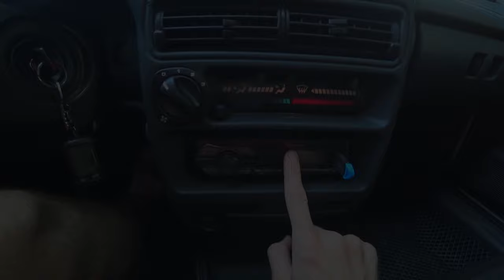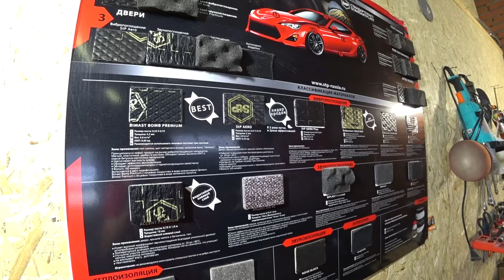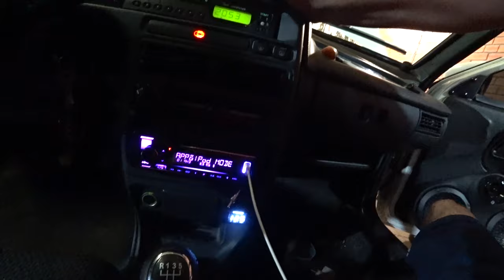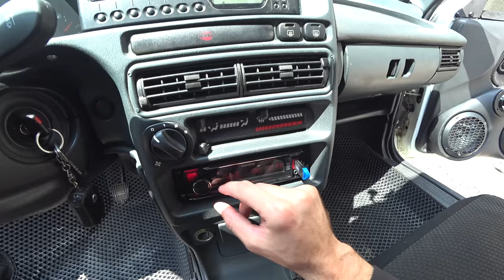ГРОМКИЙ АВТОЗВУК за 60000 руб в Ваз 2114